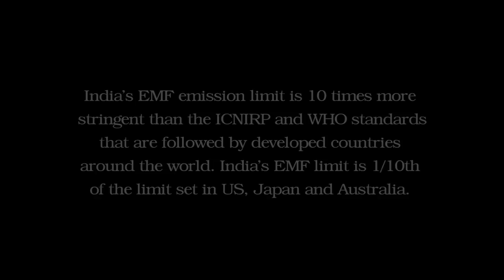Mobile Tower Causes No Harm - TRAI on Mobile Tower Emission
Watch Shri RS Sharma, TRAI Chairman dispel myths around EMF, mobile tower emission and talk about the importance of mobile telephony in our lives today.